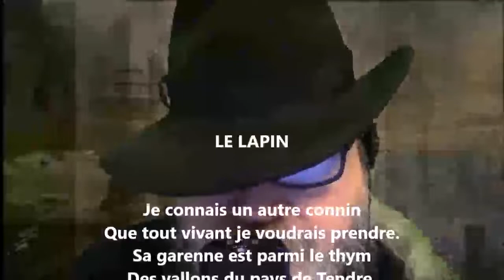Le lapin - Guillaume Apollinaire lu par Yvon Jean